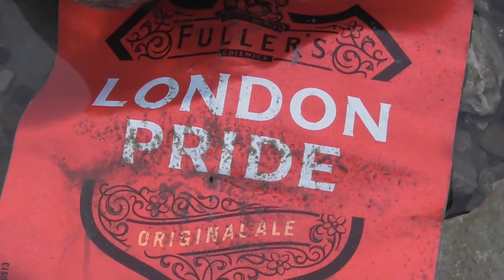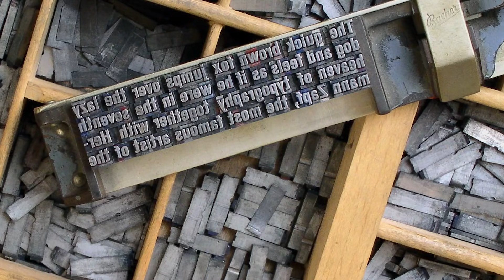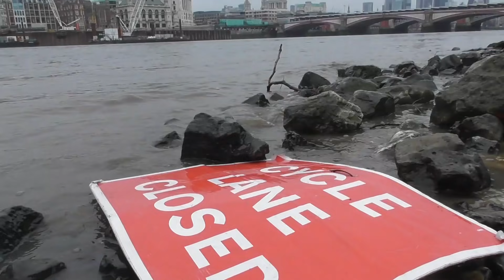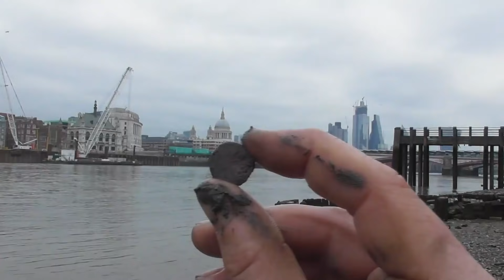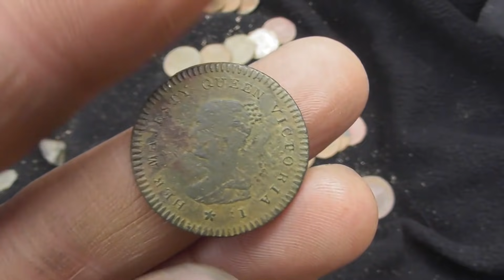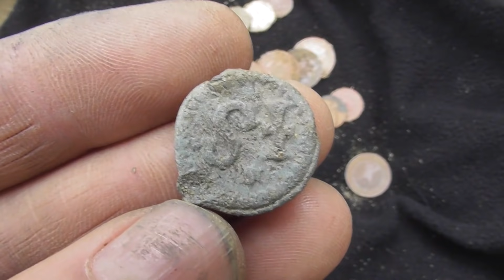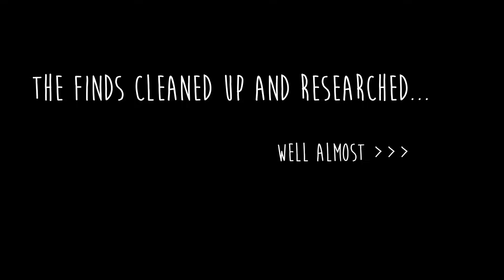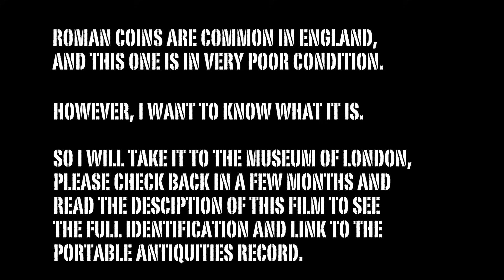TIME-TRAVELLING through Mudlarking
Follow Si-finds and Rich as they descend once again to the historic foreshore of the River Thames in London. Time-travel through the objects they find, and let your imagination take you to a time that you would not recognise today.

This is the closest you will come to time-travel.